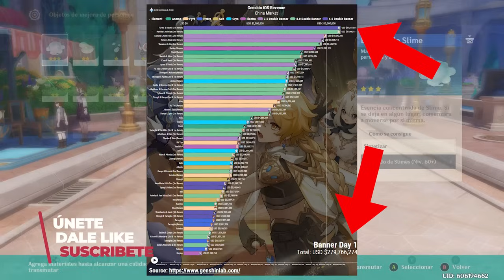¡INESPERADAMENTE OCURRE ESTO! con el BANNER de FURINA & BAIZU - Genshin Impact